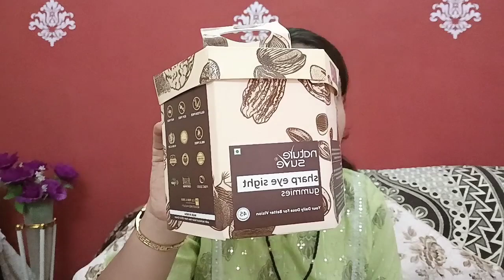एक दिन में 3-4 दिन का काम ।मायके जाने से पहले ऐसे manage करती हूँ घर और youtube का इतना सारा काम ।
Hii frnds